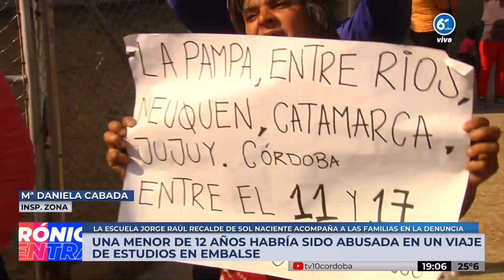Denuncian violación de una menor en un viaje de estudios